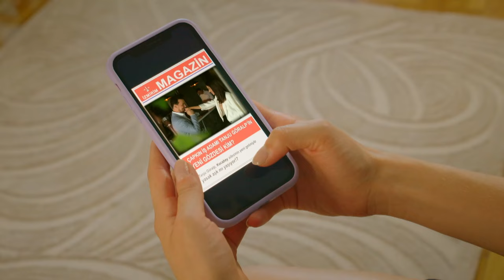Vidas rotas Ep.41 | HOY | Sólo por Kanal D Drama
¿Eres amante de las novelas turcas? Descarga ya nuestra app – Kanal D Drama -  para disfrutar de más de 4000 horas de novelas turcas completamente en español.